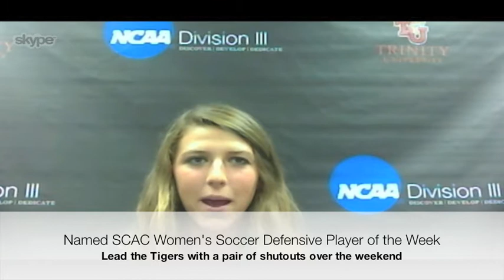SCAC Women's Soccer Player of the Week - Devan Osegueda, Trinity University (Week 3)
Trinity University junior goalkeeper Devan Osegueda was named SCAC Women's Soccer Defensive Player of the Week for Week 3. Here is the interview with Assistant Commissioner James Hill.